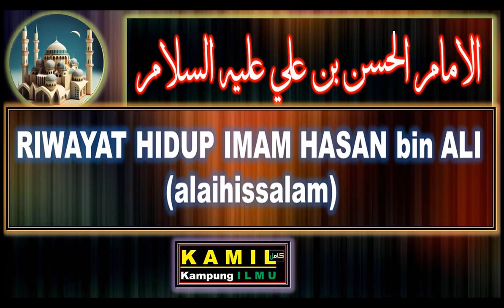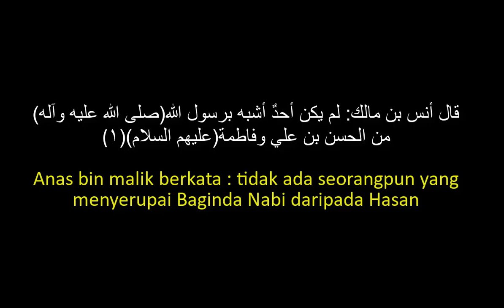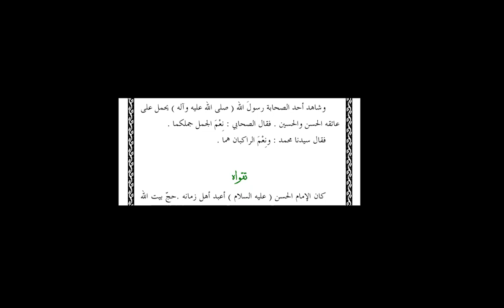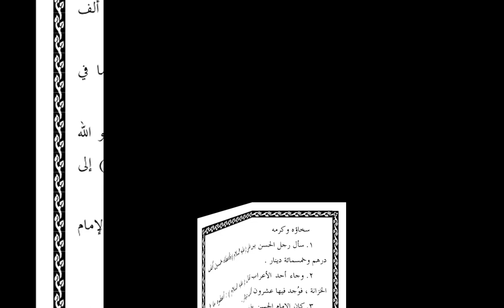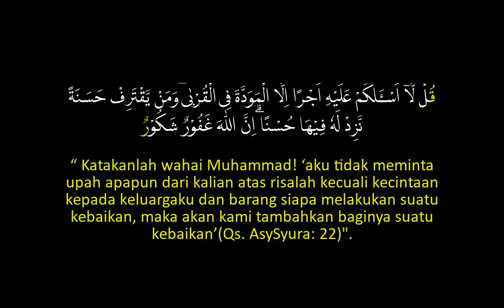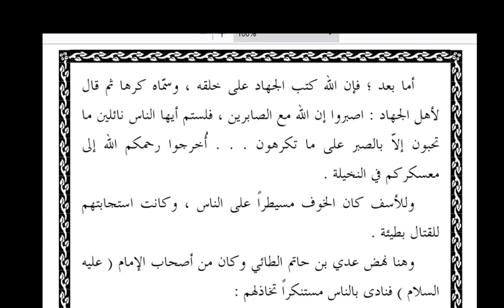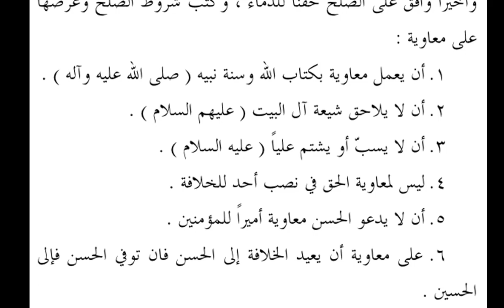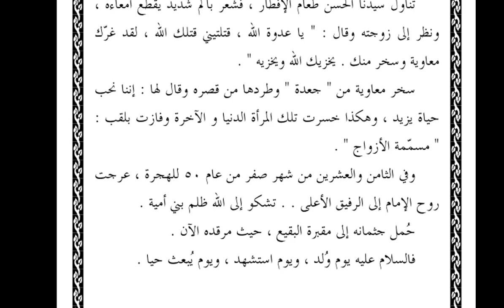RIWAYAT HIDUP IMAM HASAN ALMUJTABA ALAIHISSALAM